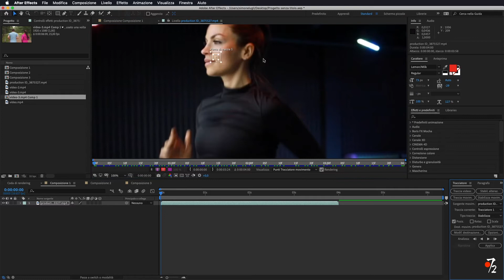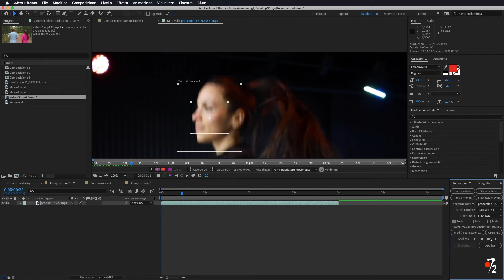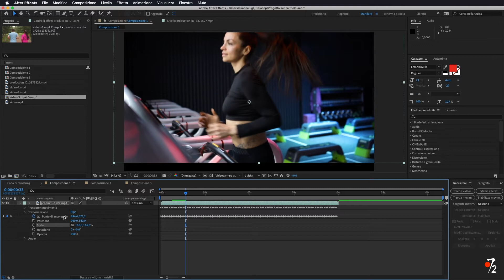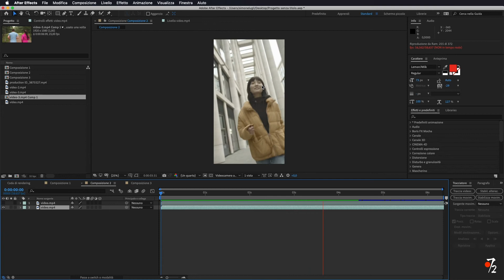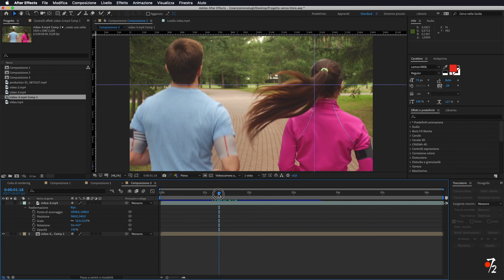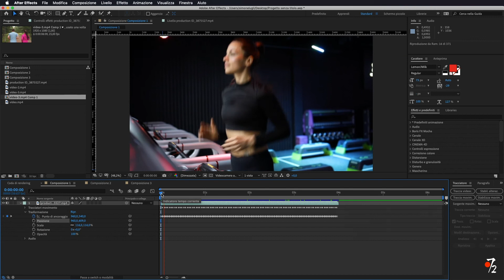Adobe After Effects - Tutorial Effetto Stabilizzazione (BeatsByDre) [ITA], Studio72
Come eseguire in modo facile un Effetto di Stabilizzazione (BeatsByDre) su After Effects tramite il tracciatore.